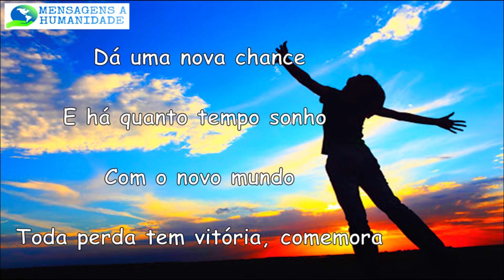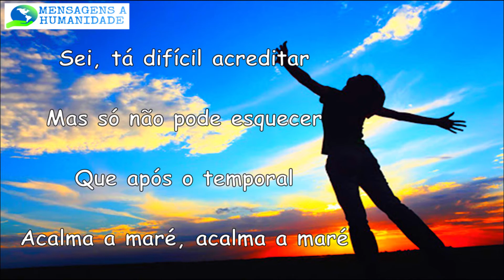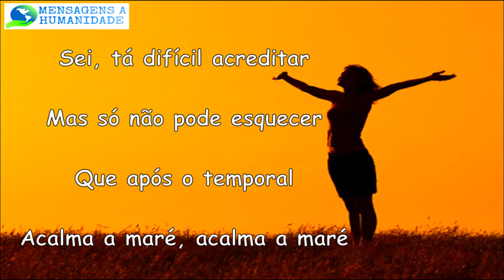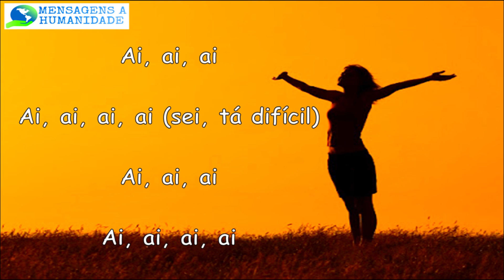Fé - 3030 Part. Rael Letra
A Fé nos leva a superação de tudo. Continue firme no caminho do bem, as coisas vão se acertar...